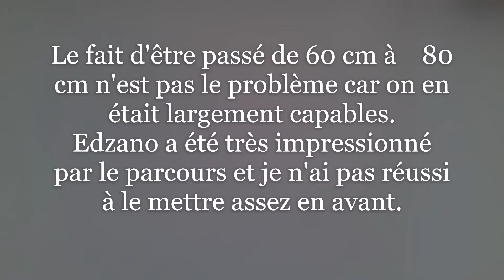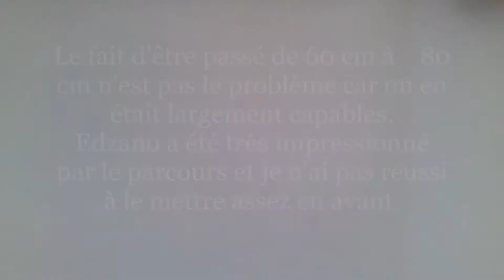Prépa 80 cm - Première chute avec Edzano ?!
Après la pose pendant l'hiver, nous revoilà sur le terrain de concours aux Ecuries Vincent Lefebvre en Prépa 80 cm

Malheureusement, Edzano était très impressionné et je suis finalement tombée sur le n°5 😭😭
Mais il ne faut pas en faire tout un plat : je ne me suis pas fait mal (bon un petit bleu parsi par-là mais ça va) on ne va pas abandonner et on reviendra plus forts la prochaine fois 😁

Moi :
Je m'appelle Zoé, j'ai 13 ans et je fais de l'équitation depuis que j'ai 4 ans.
J'ai eu Edzano, mon cheval, quand j'avais 10 ans.
Avant, quand j'étais en club, je sortais en concours en P2 et P1 .
Maintenant les hauteurs de mes épreuves évoluent en fonction de mon cheval.

Mon cheval :
Edzano, il est né le 20 Juin 2014, je l'ai eu quand il avait 2 ans et demi. C'est moi qui l'ai formé, encadré par ma coach bien sûr !! 😁